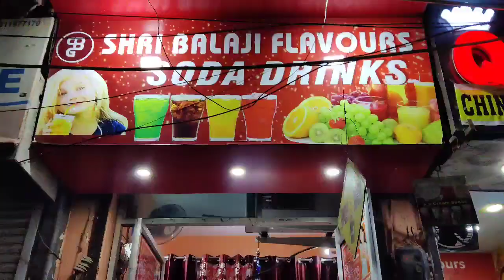Sunday Fun DAY 🥲😂✨